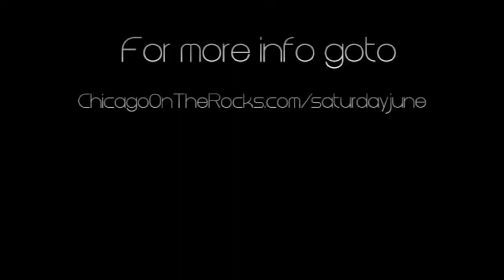Interview with Saturday June at The Elbo Room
The staff of Chicago on the Rocks interviews Saturday June at The Elbo Room